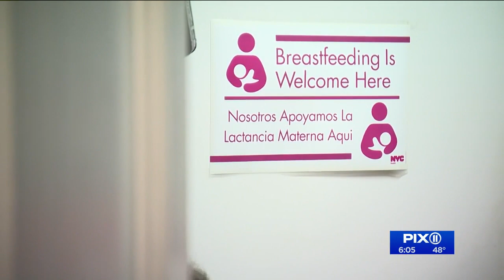Officers sue NYPD citing discrimination over lactation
Female NYPD officers are filing a class action lawsuit over the conditions of lactation rooms.